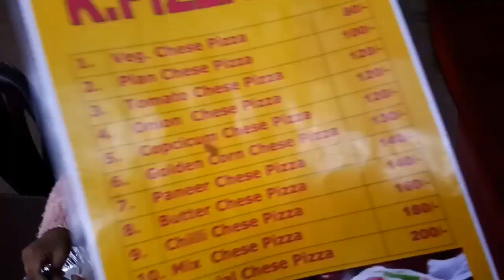TAJ MOHATSAV FESTIVAL AGRA 2019 /BIGGEST FAIR OF AGRA / MELA IN SHILPGRAM AGRA /18th-27th Feb